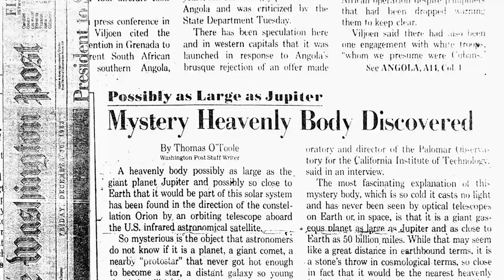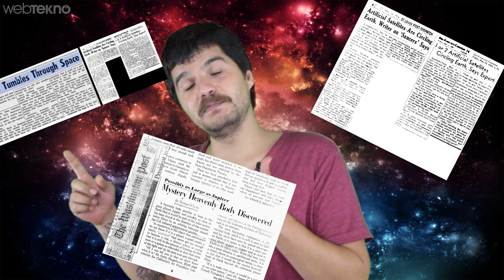Uzaylılar Kara Şovalye Uydusuyla Dünyayı mı İzliyor?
Bu videomuzda uzayın karanlık kısımlarından Black Knight, Kara Şovalye adıyla nereden geldiği belli olmayan bir uydunun olayını anlattık.

Her şeyden önce şunu belirtelim arkadaşlar Kara Şovalye uygusu kesin olarak Dünya yapımı değil ve 13.000 yıldır bizim yörüngemizde dönüyor. İlk bakışta bu uydunun “uzaylılar tarafından atıldığı ve adamların bizi izlediği” varsayımı komplo teorisi gibi durmakta fakat işler bu uygu komplonun baya bir üstünde gibi duruyor.

Kara Şovalye hakkındaki iddiaların ilki tabiki de gönlümüzün efendisi Tesla tarafından ortaya atılıyor. Tesla, 1899 yılında tekrarlanan radyo sinyalleri aldığını ve bu sinyallerin uzaydan geldiğini belirtiyor. Sene 1920’yi gösterdiğinde amatör telsizcilerin de yardımıyla bu dalgaların yerini saptayabiliyor. Son nokta ise 1028 yılında Norveç’te gerçekleşiyor ve Tesla’nın 1899 yılında ortaya attığı radyo sinyalleri iddiası doğrulanıyor.

Zaten mesela o uyduyu oraya kimin gönderdiğiydi? Yoksa o bir uydu değil miydi?

Tüm soruların cevapları için videomuzu izleyebilirsini :)

Keyifli izlemeler...